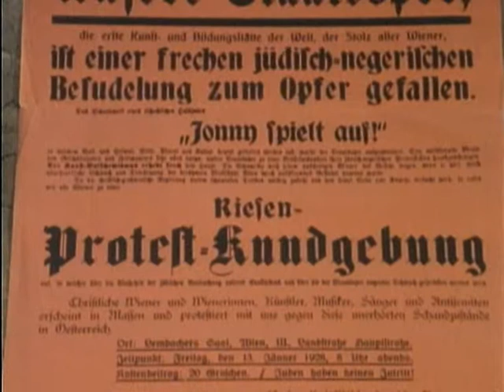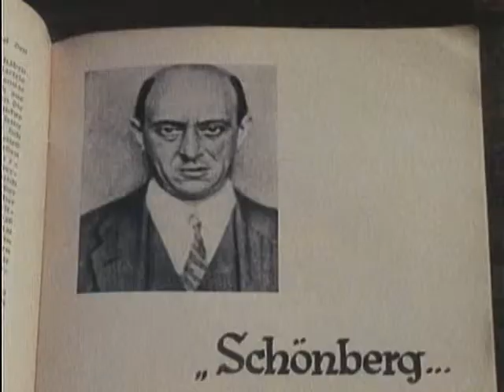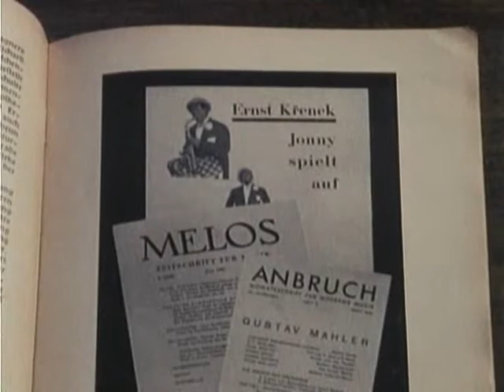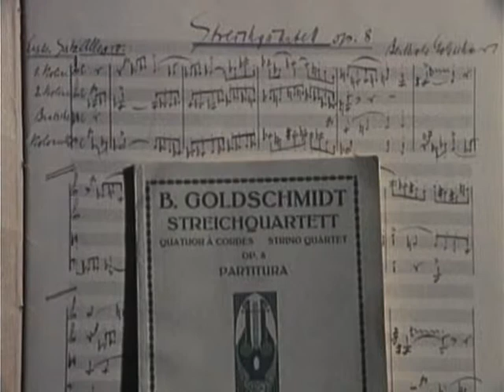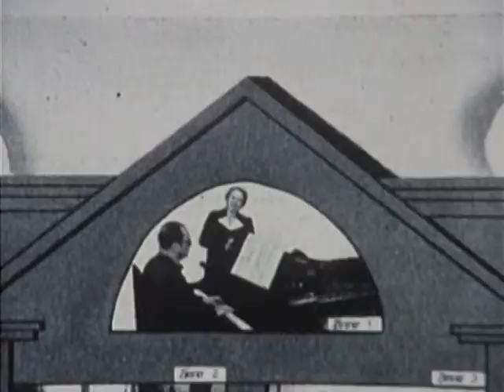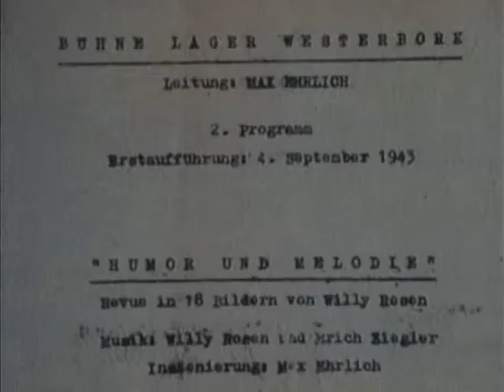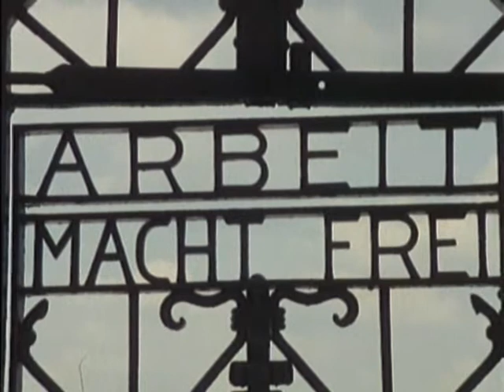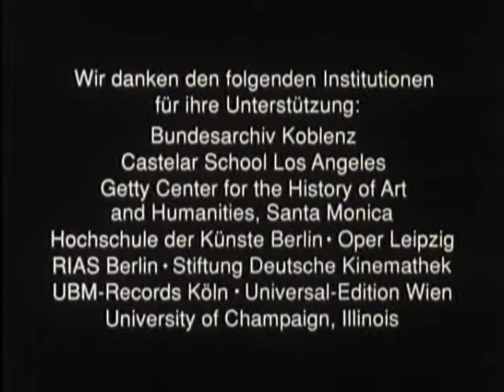Verbotene Klänge - Komponisten im Exil